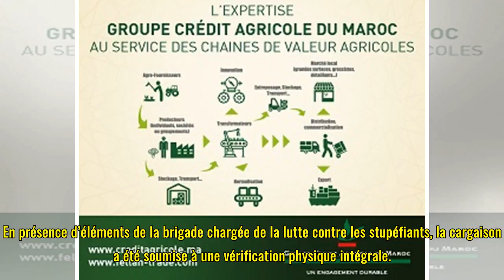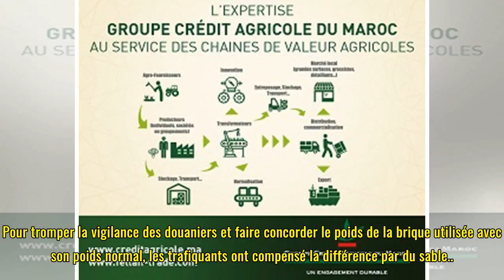Saisie à Casablanca : 240 kg de chira dissimulés à l’intérieur de...